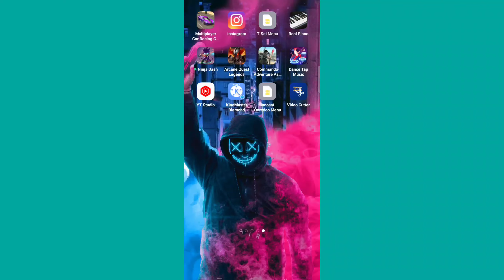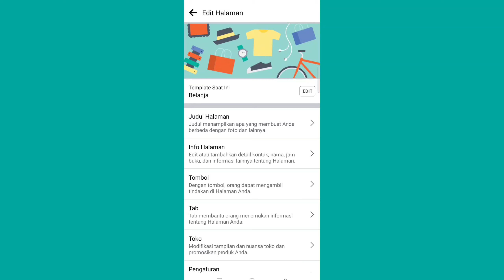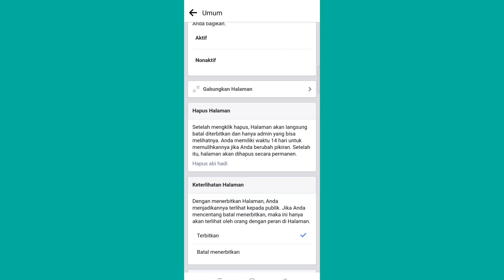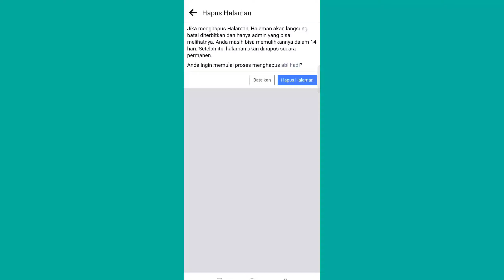Cara Hapus Fanspage Fb Lewat Hp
Berikut ini adalah video Tutorial cara menghapus halaman facebook atau fanpage secara permanen terbaru 2021 Lewat hp